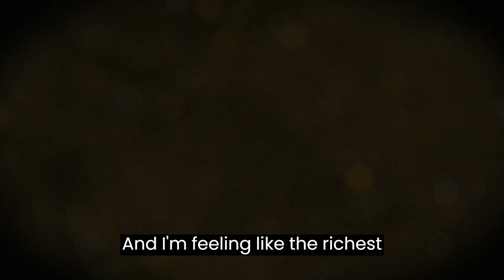Sometimes No Is A Good Thing